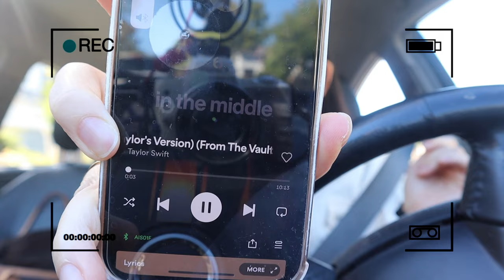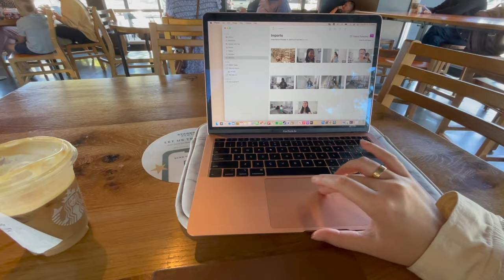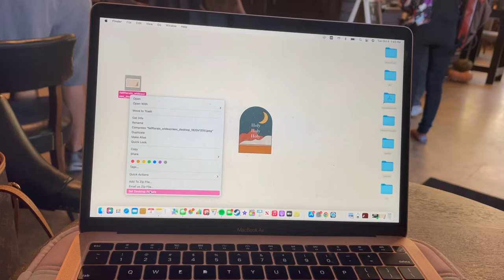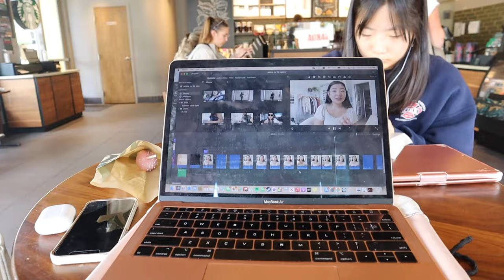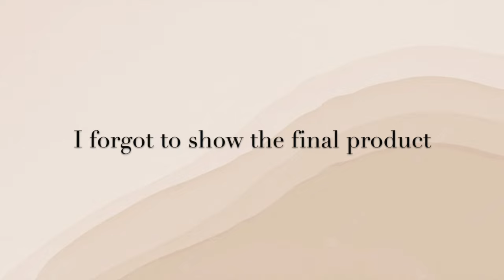Fall Vlog | coffee shops, sweater shopping & agapé studio jewelry unboxing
Filmed in October

YAY Fall vlog! Getting into the fall spirit by going to coffee shops, making pumpkin coffees, buying sweaters, baking & more! Love this time of year- and have been enjoying vlogging simple moments at home. Hope enjoyed! (BTW sorry this is a day late, I have been sick this whole week 😩)